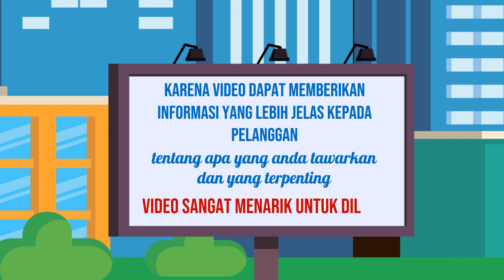Video Pemasaran Online, Digital di Surakarta Solo Jasa Edit Konten 24 Jam Ampuh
Jasa Edit Video Promosi / Video Pemasaran Online, Digital di Surakarta Solo Jasa Edit Konten 24 Jam Ampuh atau

Daftar Isi
00:00 - Cara Edit Video Iklan dokter mata, dokter mobil kelapa gading, dokter mata jakarta selatan
00:10 - Contoh Iklan Promosi dokter neurologi anak, dokter nefrologi, dokter nenden, dokter naturopati
00:30 - Contoh Video Promosi dokter ortopedi, dokter obgyn,
00:40 - Contoh Konten Branding dokter obgyn, dokter onkologi
00:50 - Resep Makanan dokter spesialis anak, dokter spesialis kulit, dokter spesialis anak, dokter spesialis kulit